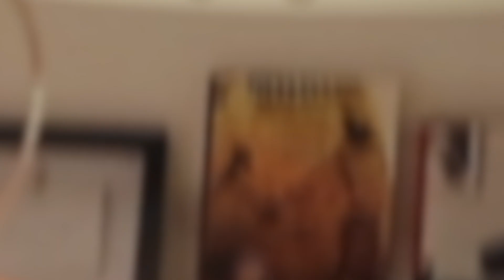I SURPRISED CHANEL ON HER BIRTHDAY | WARNING VERY MESSY!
I Surprised channel with a Birthday party in less than 24hours!
I've always been the life of the party so why not start doing events? ;)